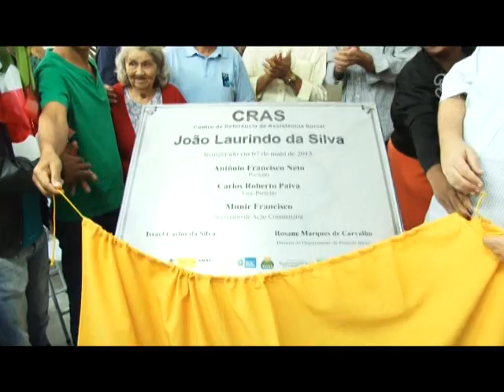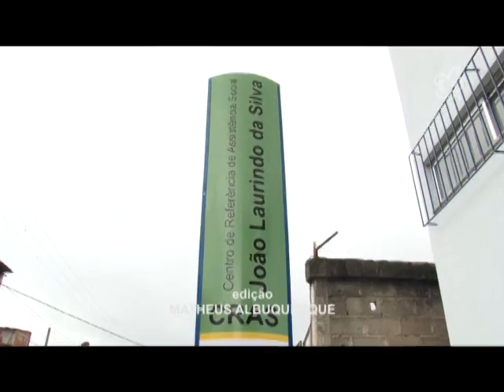GIRO 36 CIDADE | INAUGURAÇÃO CRAS JOÃO LAURINDO